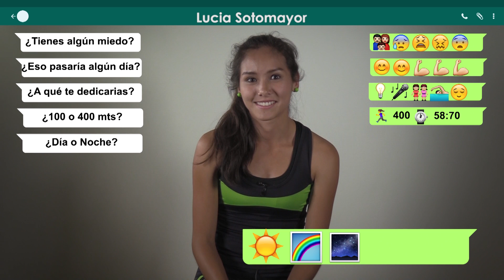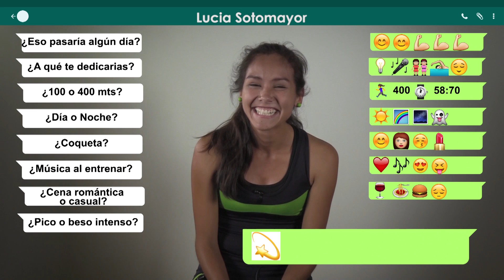LA PREVIA DE LOS JUEGOS - PROGRAMA 1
Conoceremos las diferentes facetas de los deportistas cochabambinos pertenecientes al Programa Deportivo Municipal CochabambaTierraDeCampeones.